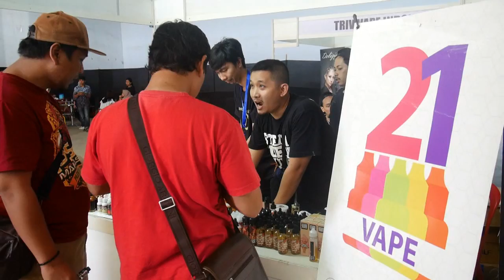Intip aksi Cewek Cantik ini dengan Vapor nya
ini aksi gadis cantik dengan vavor kesayangannya.
Pantas aja di juluki lady Vapor